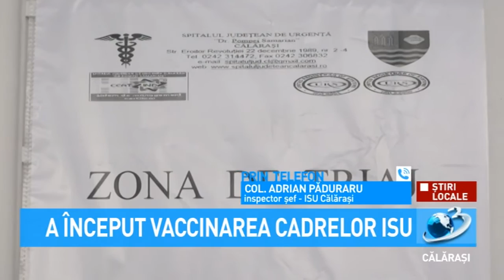A început vaccinarea cadrelor ISU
În data de 5 ianuarie a început vaccinarea cadrelor Inspectoratului Județean pentru Situații de Urgență „Barbu Știrbei” Călărași.